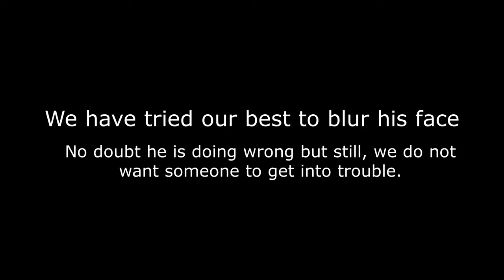How Smartly Fruit Seller Looting Customer in Public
Welcome to MixGrill.
This channel is all about to bring the Mix of the Most Interesting and Incredible videos for Fun Purposes.

If you like the Videos, Please
➤ Press the 🔔 Bell icon so you can get a notification whenever we upload a new video. 🙂

can't stop laughing
must watch live straem,
funny,people,
filmulete,kompilacja,
funny compilation 2013,
amerykańska,filmy,
Śmieszne,مضحك,pranks,
laughs,afv part 188,afv part 89,
animal clips,funny videos from afv 2020
funny fails try not to laugh,
funny whatsapp clips,funny whatsapp videos,
funny whatsapp videos 2020,